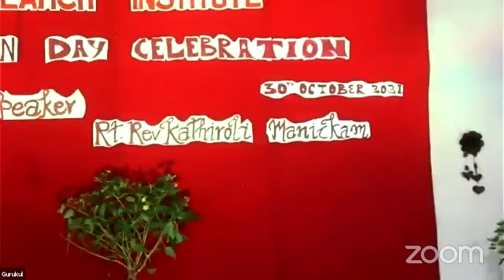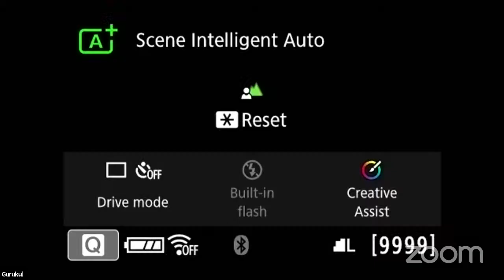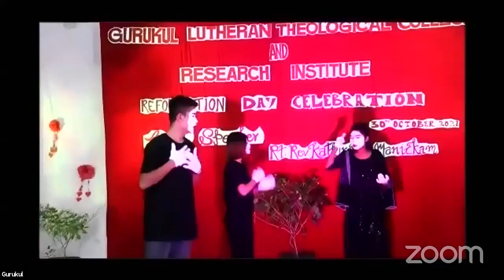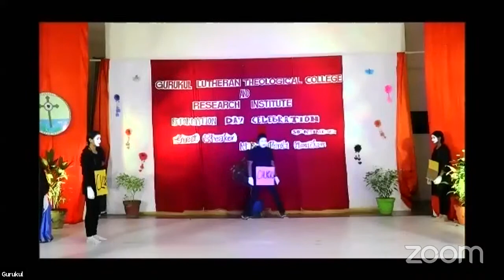GLTC - Endowment Lecture(s) and Reformation Day Celebrations 2021